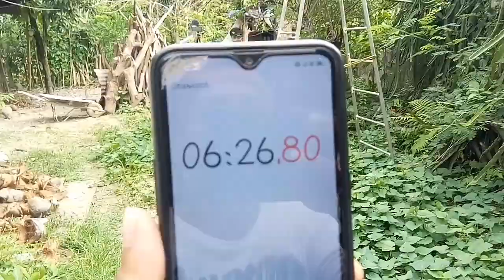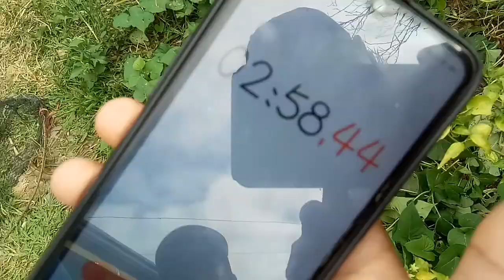BUMUBUTAS NG FALCON KALAPATI NI BUGOY SA SOBRANG BILIS!!! SOBRANG TINDI NG LABAN!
▶️Salamat sa walang sawang suporta nyo sa channel natin.

Roadto1MSubscribers💕 (Assuming😂✌)
Team Nagatukay Met!